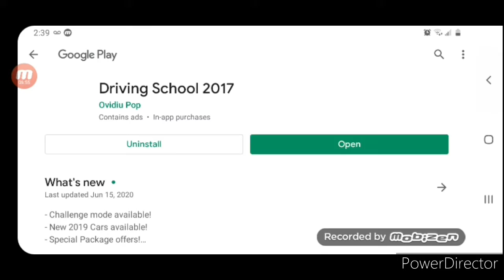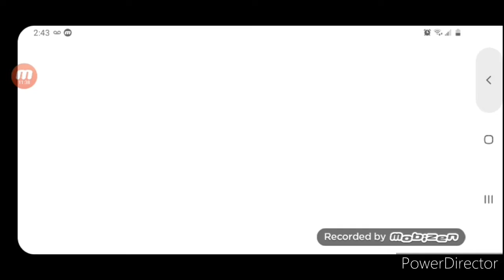Daisy and Tianna play Driving school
Me and Daisy play driving school and It went so well 😉😇